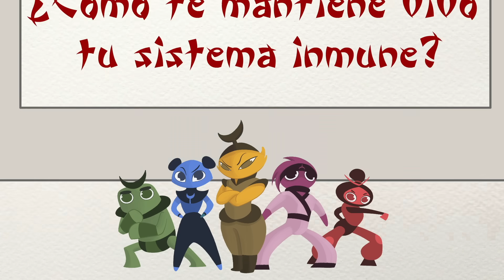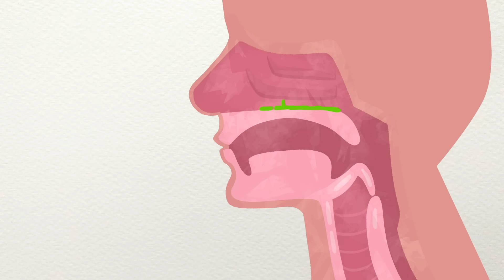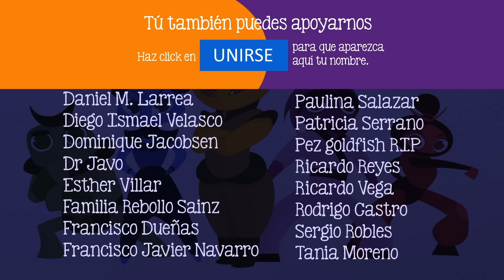¿Cómo te salva la vida tu sistema inmune?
¿Cómo funciona tu sistema inmune? ¿Cómo le hace para recordar a los patógenos que lo atacaron antes? ¿Por qué hay enfermedades autoinmunes?

PARA SABER MÁS:
Inmunología, Riott, 12° edición
How long do vaccines last? The surprising answers may help protect people longer
Origin and differentiation of human memory CD8 T cells after vaccination
Why Dirt is Good: 5 Ways to Make Germs Your Friends. Mary Ruebush

Guión: Mariana González
Ilustraciones: Érika Casab
Voz: Javier Lacroix